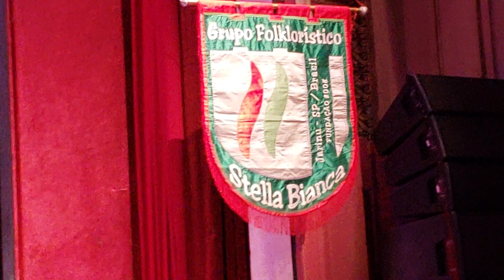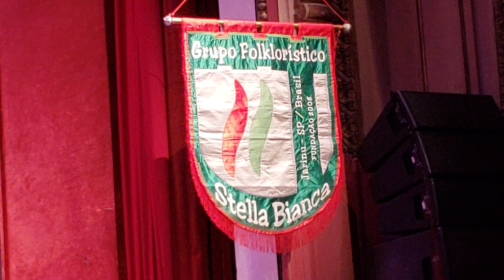Grupo Folklorístico Stella Bianca em Manaus-AM (parte 13/17)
manaus, amazonas, brasil
teatro amazonas
4 de dezembro de 2018

O grupo – O Grupo Folklorístico Stella Bianca, com sede em Jarinu (SP), é uma entidade de caráter cultural, tendo como principais objetivos a pesquisa, preservação e a divulgação das danças e músicas das diversas regiões da Itália. Fundado na década de 1990, em meados de 1994, o Grupo Folklorístico desde então já acumulou mais de 2100 (duas mil e cem) apresentações culturais folclóricas com seus respectivos trajes, adereços e músicas, o que possibilita apresentar diversos espetáculos diferentes.

Com um acervo de registros, entre pesquisas de campo, informações resultantes de intercâmbio com outros grupos, o Grupo Folklorístico Stella Bianca se tornou um referencial na região para instituições e interessados no resgate das manifestações populares tradicionais folclóricas.

Interpretando com igual prioridade as danças e cantos típicos das regiões que representa, entre eles Itália e Alemanha, passou a revelar também culturas desconhecidas e, muitas vezes, esquecidas.

Por essas características tem sido destaque em eventos nacionais e internacionais, sendo convidado a participar de diversos eventos de cultura típica italiana, alemã e seus gêneros, transformando-nos como o Grupo que mais se destacou, nos últimos anos, na região e no Estado de São Paulo.

Jarinu-SP